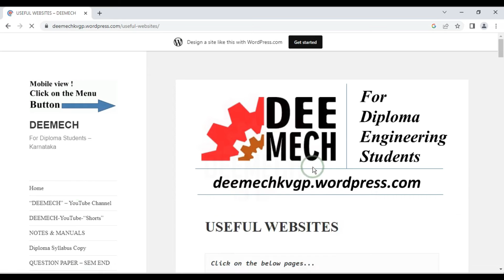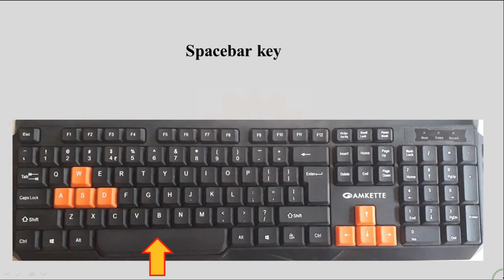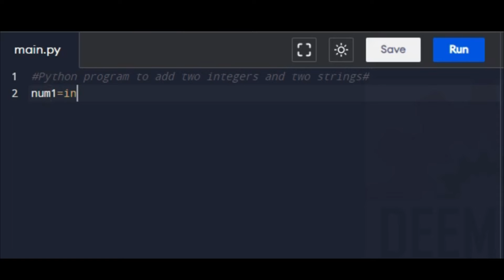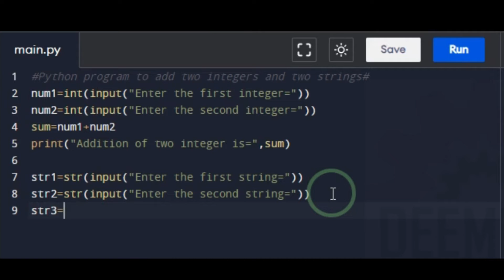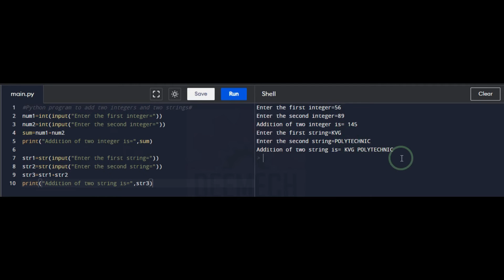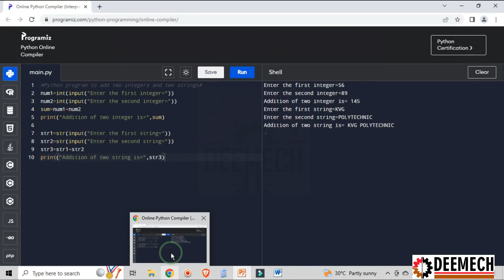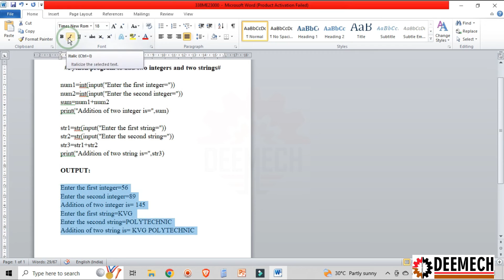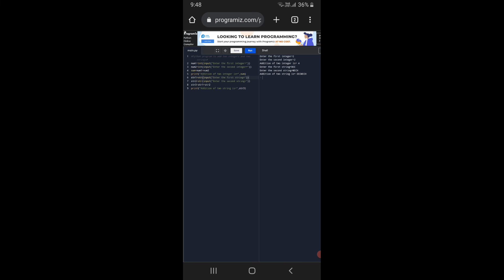How to write Python Program - To Add Two Integers And Two Strings-SA Lab-Dip-C20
STATISTICS AND ANALYTICS-20SC02P - Lab Experiment on Python Programming.